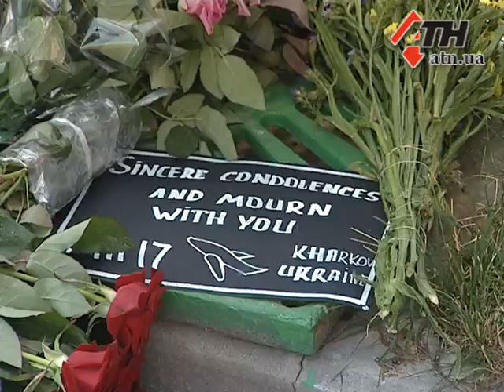23.07.14 - Страшный полет на родину. В Харькове попрощались с погибшими в авиакатастрофе